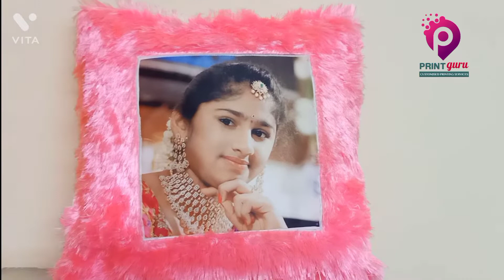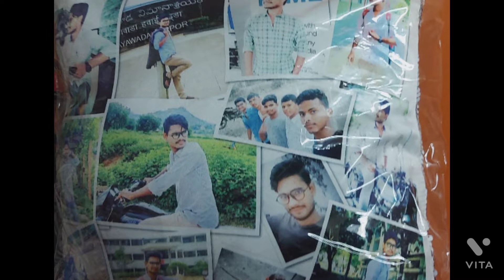PILLOWS MODELS APRIL 2022